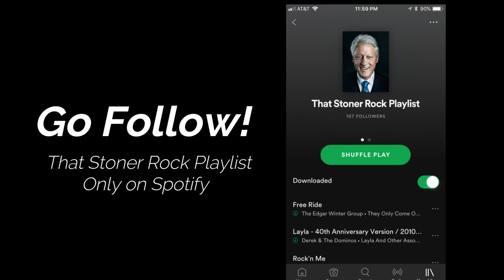Top 10 Rory Gallagher Songs - The HIGHSTREET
Today were counting down the Top 10 Rory Gallagher Songs!

Welcome to The HIGHSTREET! This channel is based around the hard core of rock music from the 1960s, 1970s, 1980s, 1990s, and today. Top tens all day.

Videos we have tried to make but have been blocked are the following..
Top AC/DC songs
Top The Cars Songs
Top Doobie brothers Songs
Top Smashing Pumpkins Songs
Top David Bowie Songs (Blocked In Some Countries)
Top Piano Rock Songs
Top 10 Green Day Songs

This is a no-hate channel don't hate on me and others, were all here to have fun watching videos and funny shit. We have a passion for Rock lets keep it that way!